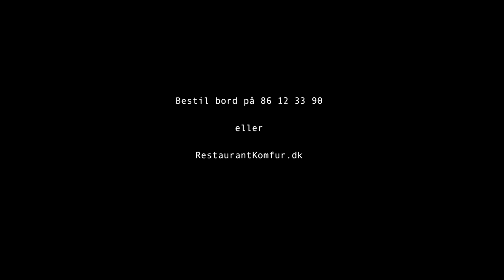Johanninger Vinaften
Johanninger vinaften 8/11
TORSDAG D. 8/11 2012 KL. 18.30
PÅ RESTAURANT KOMFUR

Jens Heinemeyer, vinmager på JOHANNINGER, er en af top-vinproducenterne sydvest for Frankfurt. På Weingut Johanninger har de marker i tre forskellige tyske vindistrikter; Rheingau, Nahe og Rheinhessen. Udover at producere fantastiske tørre hvidvine og rødvine, fremstiller Johanninger også sekt efter champagnemetoden og driver desuden distilleri med brændevine baseret på vin.

Alle deres vine er fremstillet af druer fra egne vinmarker, hvilket gør dem i stand til at have fuld kontrol over hele produktionen, fra vin- grundstammen helt frem til det endelige produkt.

På grund af lokale traditioner med et kendt terroir for Bourgogne-sorter (Pinot Blanc, Pinot Noir, Chardonnay etc.) lægger de hovedvægten på disse vine. Bl.a. derfor er alle deres vine vinificeret til klassificeringen "tør", med undtagelse af de reelle ædle søde vinspecialiteter "Beerenauslese" og "Trockenbeerenauslese".

I 2010 gik de over til udelukkende biodynamisk vinavl. Der skal dog gå 3 år før man bliver certificeret. Således er det stadig uvidst om det sker, da deres metoder ligger væsentlig over de standarder som er gældende. En ting er sikkert, vinene lider ingen nød og præsenterer sig meget flot med en god balance og er helt rene.

Kom og oplev en utrolig passioneret vinmager med nogle helt igennem fantastiske vine.

Velkomst:
Pinot brut · Méthode Classique med snacks fra køkkenet

Menu:
Pinot Blanc & Chardonnay  „RESERVE" · 2009
Sauvignon Blanc called "Fumé Blanc" 2011

Bagt sandart
lun jordskokkesalat / purløg / jordskokkechips

Pinot Gris "reserve" · 2009
Phyllit Pinot noir 2007

Letstuvede svampe (vegetar)
spinat / toast / parmesan

"PN & P" Pinot Noir & Précoce · 2002
Pinot Noir RESERVE · 2006

Helstegt kalvesteg
sprængt kalvebryst / blommer / letrøget urtesauce

"J" Beerenauslese · 2003

Sprød æblekage
æbler som sylt / æblesirup / vaniljeis

vin og menu 650,-
vin, menu, kaffe/ the samt brændevin fra Johanninger 700,-

Bordbestilling på 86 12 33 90
eller
Skriv/ sig venligst Johanninger vinaften ved bestilling